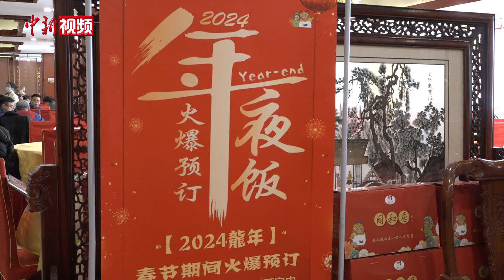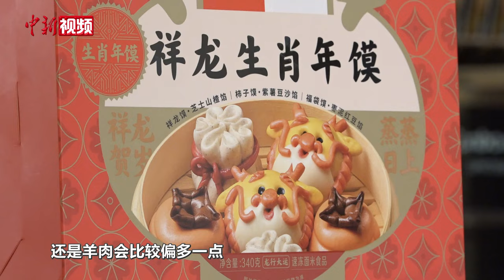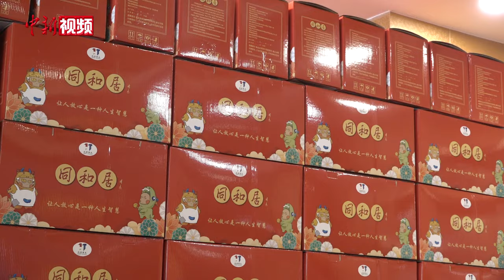“一厢难求”！北京多家餐厅年夜饭预订火爆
距离2024年龙年除夕夜还有不到1个月的时间。1月11日，记者走访北京多家餐厅，看到年夜饭的相关预订信息被摆放在醒目位置。餐厅相关负责人告诉记者，今年年夜饭的预订特别火热，“一厢难求”。为缓解预订的紧张情况，不少餐厅选择在除夕当天“加餐”。此外，不少餐厅在年夜饭套餐设计上也更加精细化，有的还推出了龙年特色菜品，受到顾客欢迎。（郎佳慧）